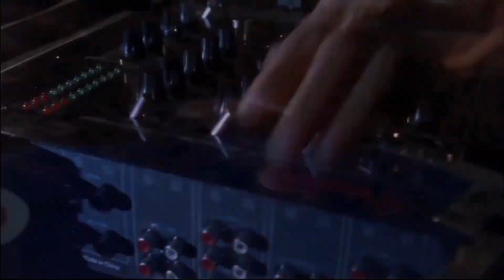Alexey Sonar - Bon Voyage (Rise and Fall Remix) [SkyTop]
After releasing an original "Bon Voyage" track, SkyTop label boss Alexey Sonar decided to add an amazing true progressive house remix by a Russian producer under the name "Rise And Fall".